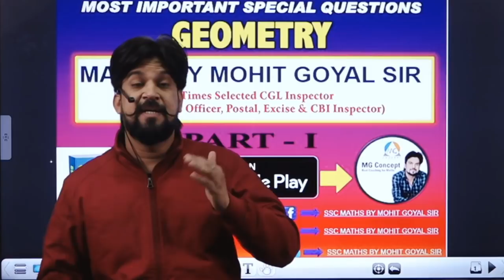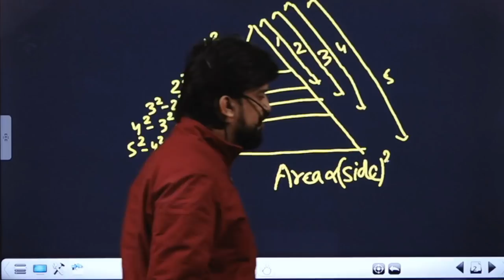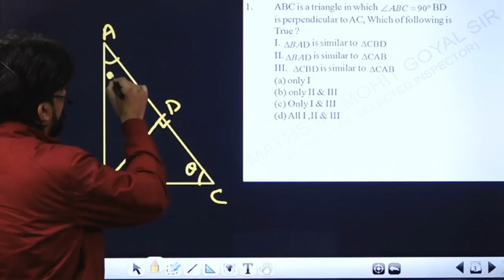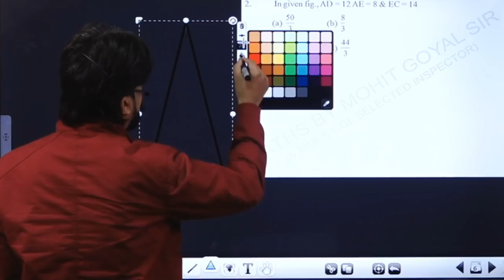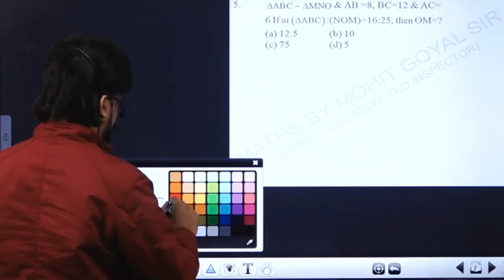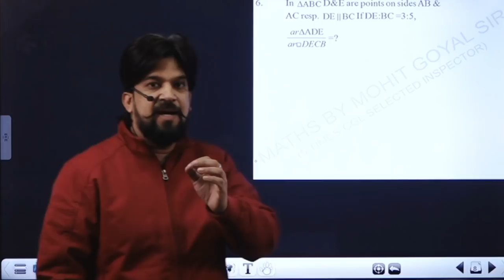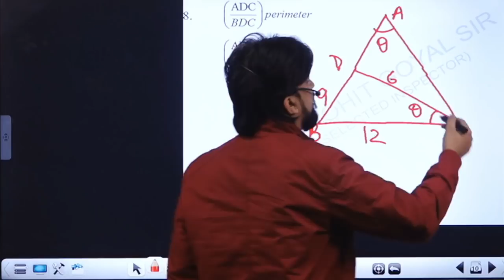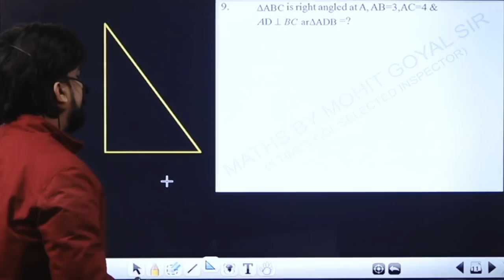GEOMETRY PEN FREE HABITS PART-2 ~ BASIC से